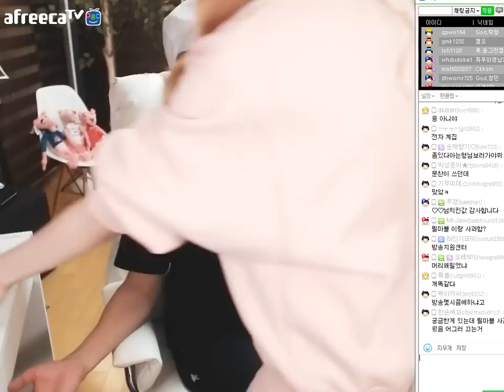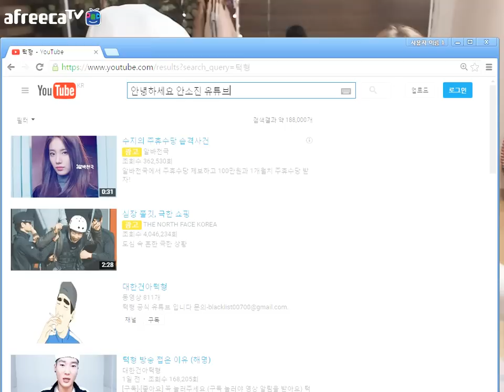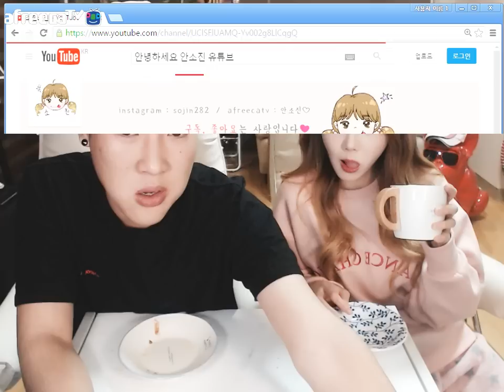턱형 '엉덩이 만진다?ㅋㅋ' 소진 '만질수 있으면 만져봐'